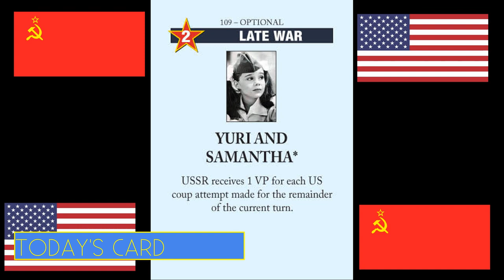TWILIGHT STRUGGLE Strategy / HOW Do You Play The YURI AND SAMANTHA Card? / STRATEGY Tips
Yuri and Samantha is a nice, human event that happened amid all of the chaos and tension in the Cold War.  In Twilight Struggle, this is a nice event for the USSR.  How do you play the Yuri and Samantha card?  In this Twilight Struggle strategy video, I will offer some strategy tips that should help players of either side use this card well.  Hope it helps!

About: How to play the Yuri and Samantha card in Twilight Struggle

Twilight Struggle's Event cards add detail and flavor to the game. They cover a vast array of historical happenings, from the Arab-Israeli conflicts of 1948 and 1967, to Vietnam and the U.S. peace movement, the Cuban Missile Crisis and other such incidents that brought the world to the brink of nuclear annihilation. Subsystems capture the prestige-laden Space Race as well as nuclear tensions, with the possibility of game-ending nuclear war.